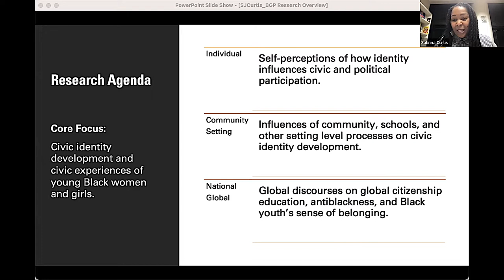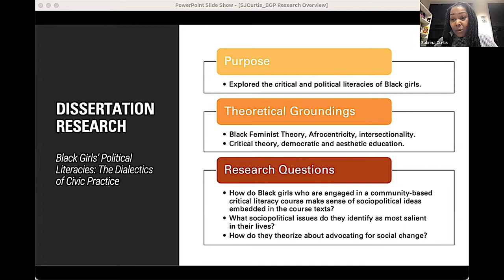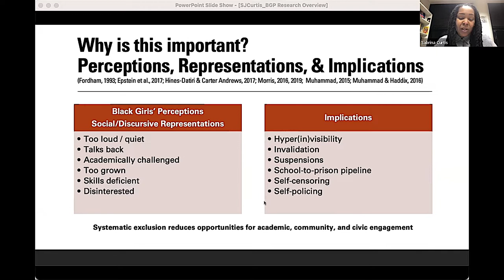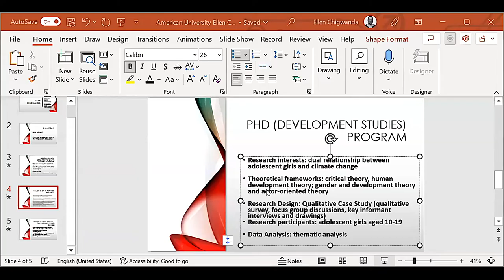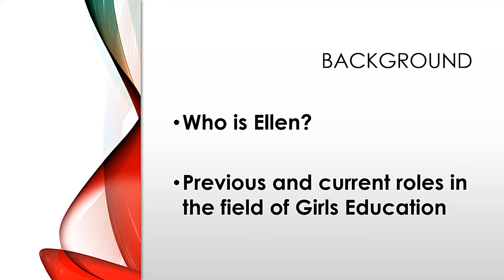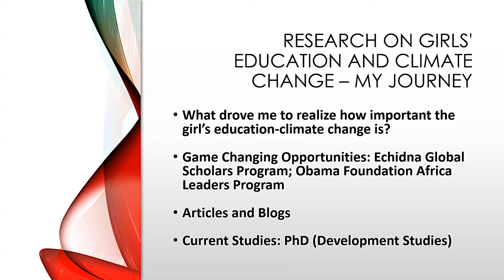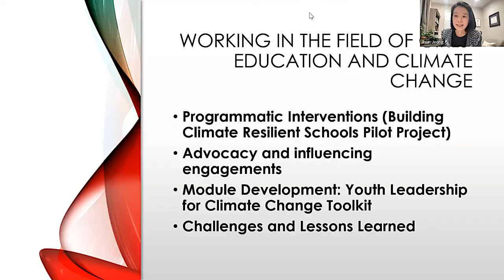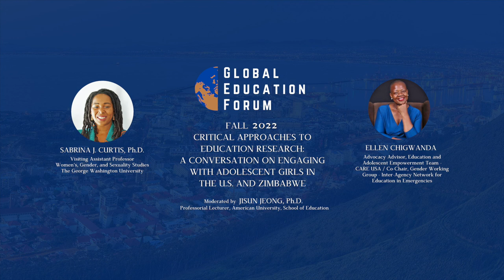ITEP Fall 2022 Global Education Forum Featuring Dr. Sabrina J. Curtis and Ellen Chigwanda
International Training & Education Program (ITEP) Fall 2022 Global Education Forum [A Virtual Event]

"Critical Approaches to Education Research: A Conversation on Engaging with Adolescent Girls in the U.S. and Zimbabwe," a keynote address by Sabrina J. Curtis, Ph.D., Women's, Gender, and Sexuality Studies professor at the George Washington University, and Ellen Chigwanda, Project Manager and Advocacy Advisor for CARE USA

Moderator: Jisun Jeong, Ph.D., Professorial Lecturer, American University, School of Education